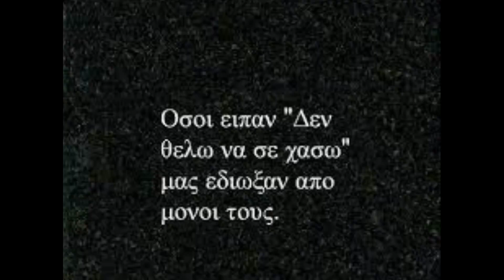ΚΡΙΜΑ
ΜΟΥΣΙΚΗ - ΣΤΙΧΟΙ:ΜΑΝΩΛΗΣ ΡΥΑΚΙΩΤΑΚΗΣ
ΕΝΟΡΧΗΣΤΡΩΣΗ:ΜΑΝΩΛΗΣ ΡΥΑΚΙΩΤΑΚΗΣ,ΚΩΣΤΑΣ ΤΕΡΖΙΔΗΣ, ΧΡΗΣΤΟΣ ΠΑΠΑΘΕΟΔΩΡΟΥ
ΗΛ.ΚΙΘΑΡΑ:ΚΩΣΤΑΣ ΤΕΡΖΙΔΗΣ
ΑΚ.ΚΙΘΑΡΑ:ΠΑΝΤΕΛΗΣ ΜΑΤΣΟΥΚΑΣ
ΜΠΑΣΟ:ΚΩΣΤΑΣ ΤΕΡΖΙΔΗΣ
ΠΡΟΓΡΑΜΜΑΤΙΣΜΟΣ ΝΤΡΑΜΣ:KΩΣΤΑΣ ΤΕΡΖΙΔΗΣ
ΜΠΟΥΖΟΥΚΙ :ΓΙΩΡΓΟΣ ΒΟΛΗΣ
ΠΛΗΚΤΡΑ :ΧΡΗΣΤΟΣ ΠΑΠΑΘΕΟΔΩΡΟΥ
ΗΧΟΓΡΑΦΗΣΕΙΣ:STUDIO PHONETICS,RAILWAY RECORDING STUDIO,STUDIO NEW LOCATION. GR
MIX,MASTERING:ΛΑΚΗΣ ΧΑΛΚΙΟΠΟΥΛΟΣ(STUDIO NEW LOCATION. GR)